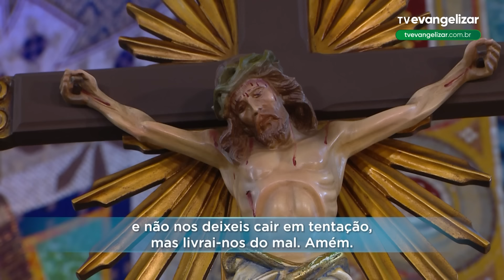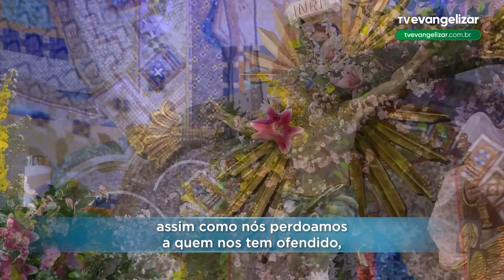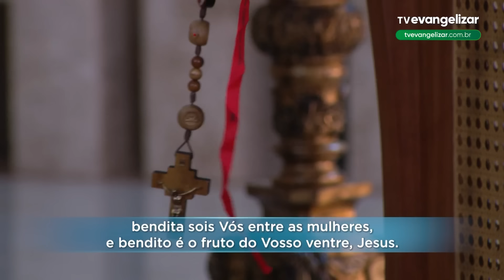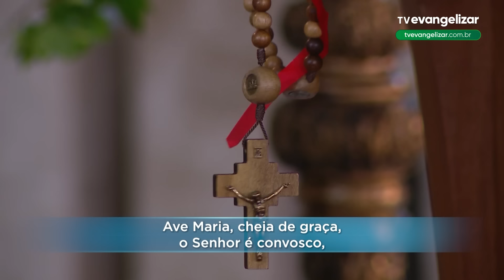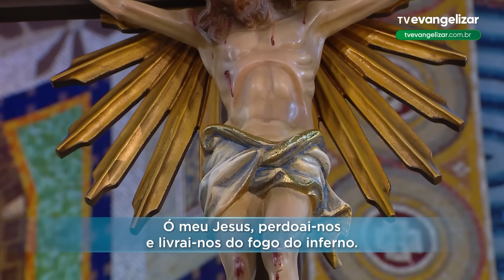Segunda-Feira: Mistérios Gozosos | Terço Mariano com @PadreManzottiOficial | 15/07/24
TMA23PG022I_NEUTRO_SEG_GOZ_ANGELUS